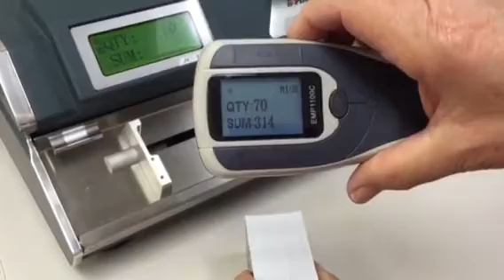CINEPLEX CARDS COUNTING WITH JC3200 & EMP1100C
DESIGNED AND ENGINEERED BY EMPERORTECH TECHNOLOGY IN SHENZHEN - PRESENTED BY EMPEROR GLOBAL RESOURCES IN DALLAS, TEXAS